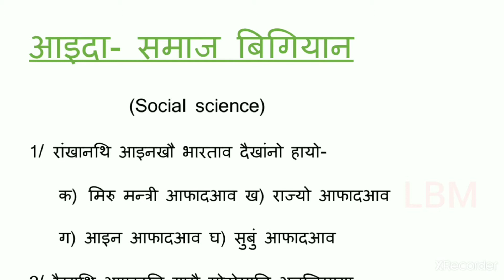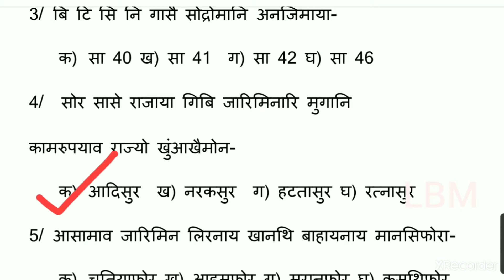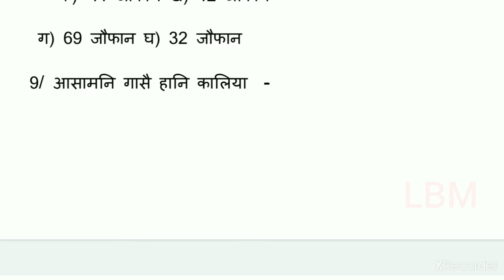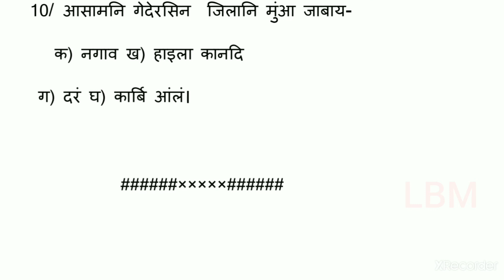Assam TET// Social science// Bodo Medium!!! गोनांथार सोंलु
Assam TET Videos-